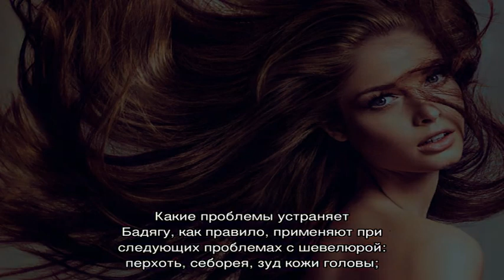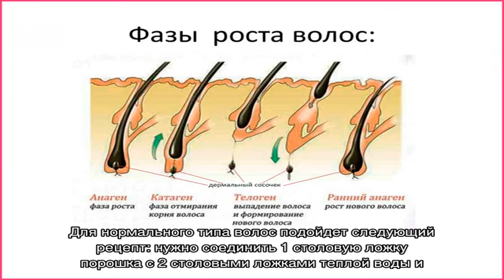Бадяга для роста волос — отличная альтернатива салонным процедурам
Бадяга представляет собой порошок, который часто используют для усиления роста волос, остановки алопеции, перхоти. Положительные отзывы только подтверждают его эффективность.